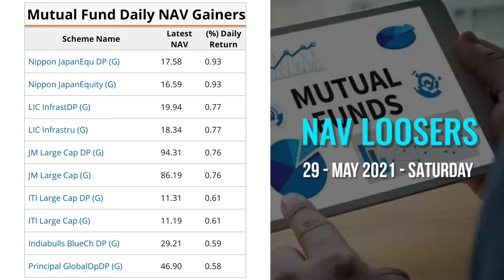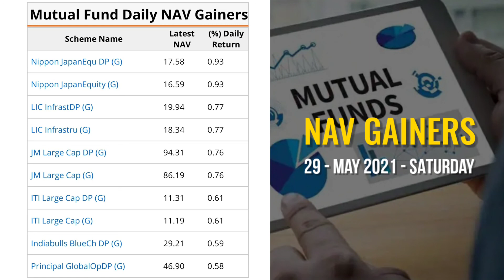Mutual Fund Daily NAV Gainers & Looser | SBI, Kotak, ICICI, HSBC, Tata Quant, L&T | 29 May 2021